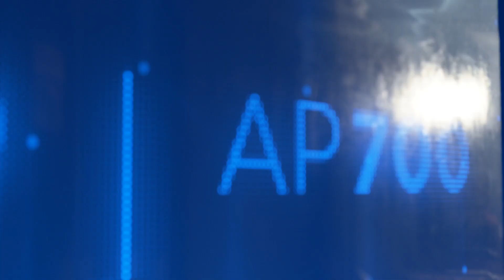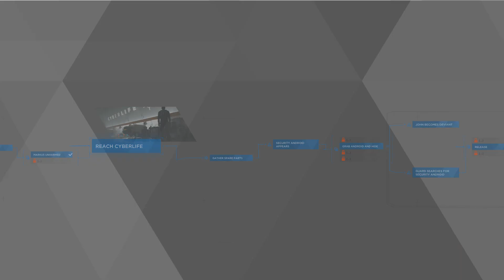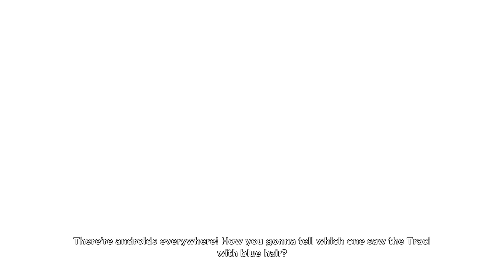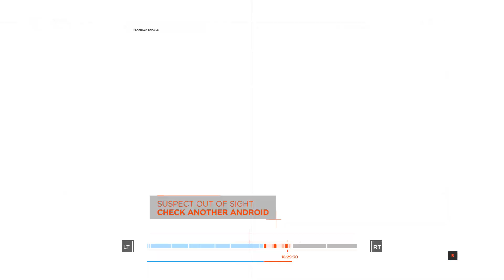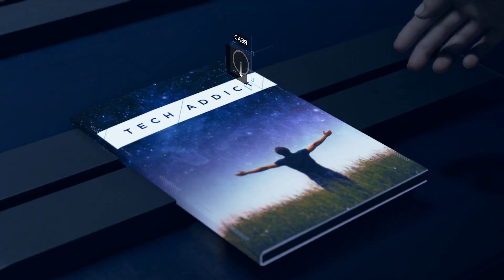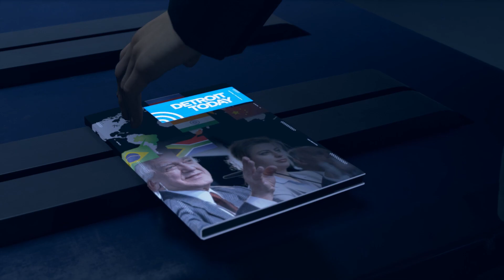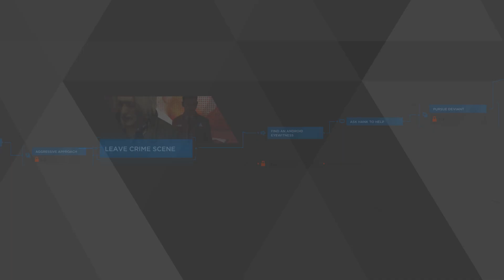#9 On the Prowl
This is my first blind playthrough of Detroit: Become Human.
In this episode we'll witness how the real pros are hunting at night.